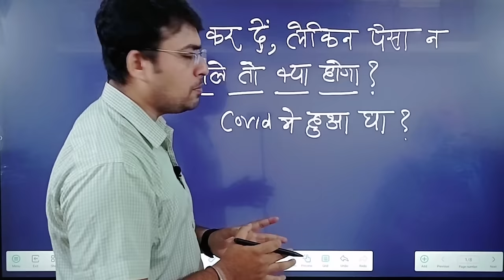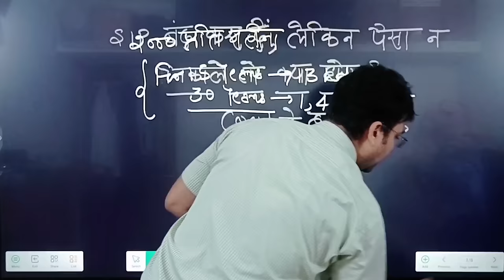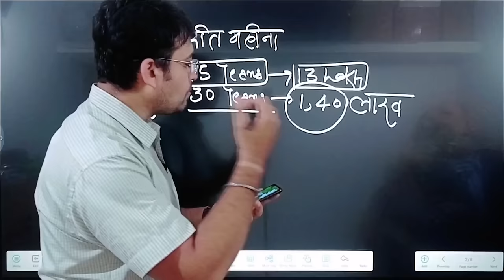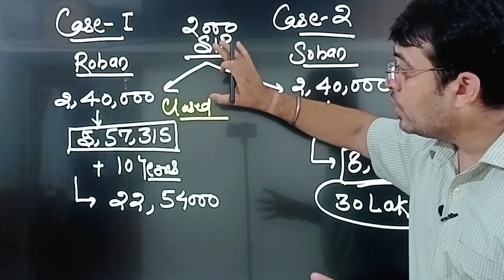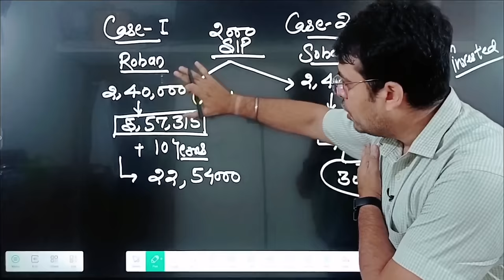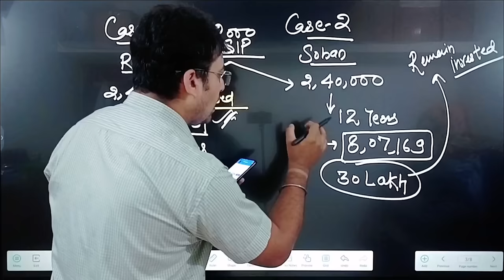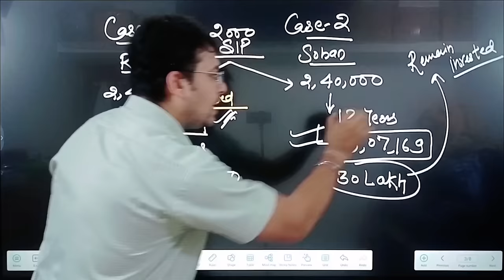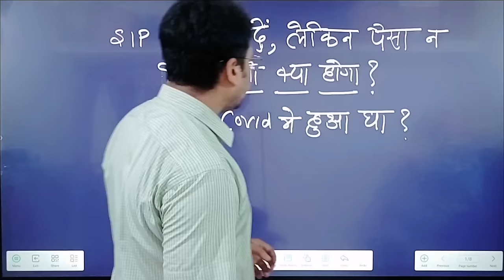SIP बंद कर दिया लेकिन पैसा न निकाले तो क्या होगा ? What Happened if SIP is stopped?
🔸Please Watch these Mutual fund Series🔸
            जरूर देखे इन वीडियो को

🔸I HAVE USED BEST EQUIPMENT  FOR MAKE THESE VIDEO  🔸

BOYA MIC -

TRIPOD WITH LIGHT -

MY BOARD -